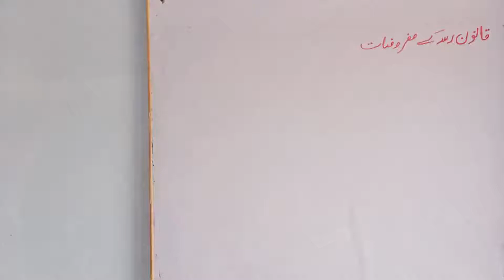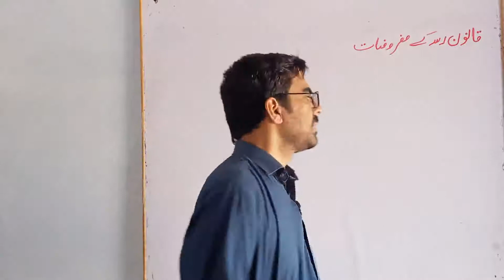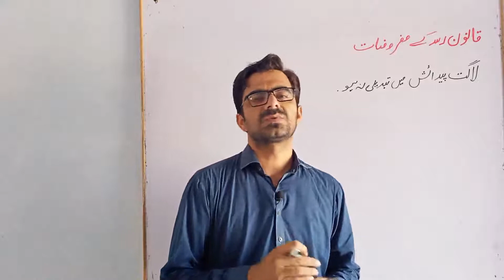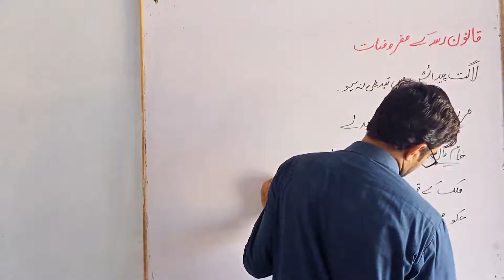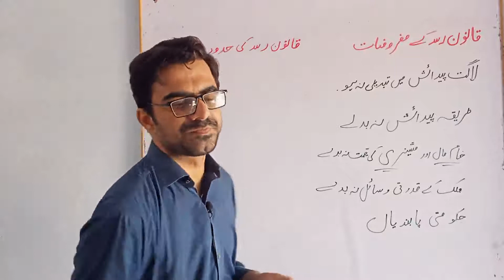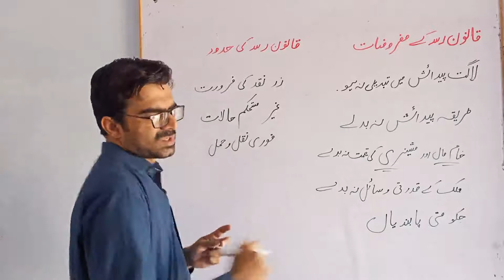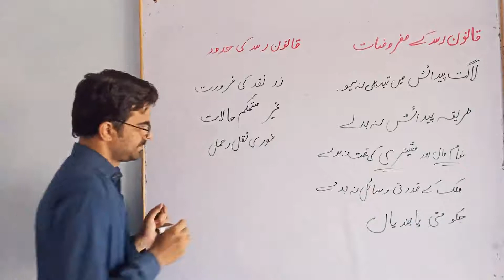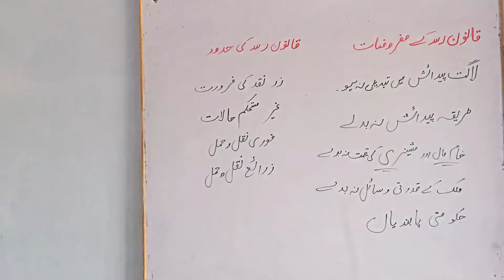BSc-I-Economics-Assumption And Limitations Of Law Of Supply